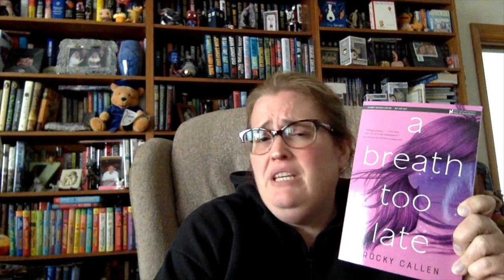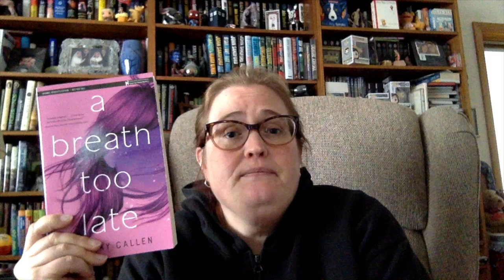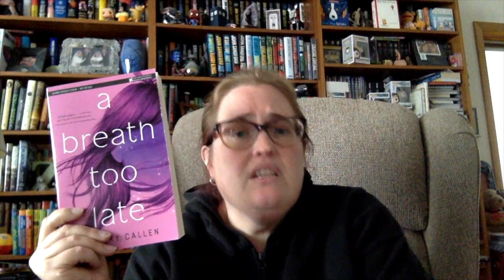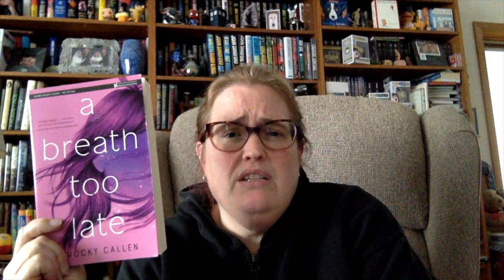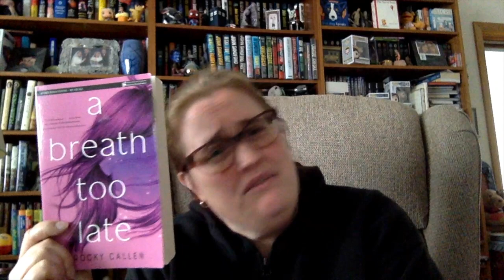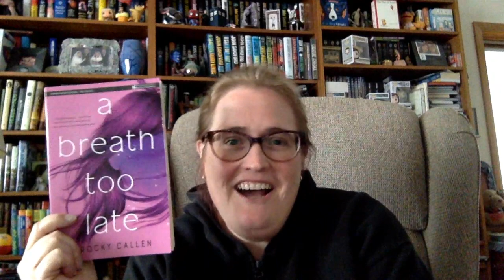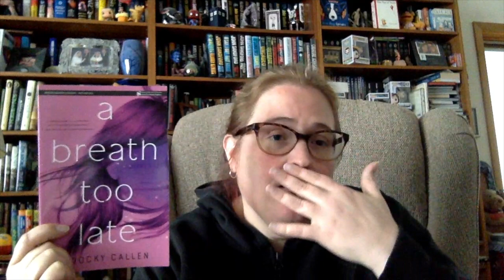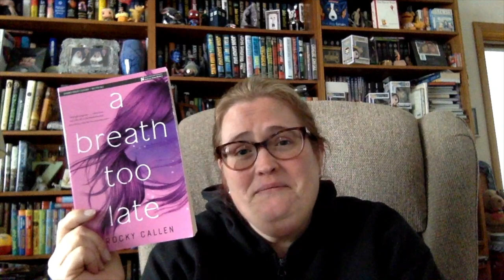Book Talk: A Breath Too Late by Rocky Callen Discussed 04.20.2020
Book Talk: Debut author Rocky Callen's Young Adult novel A Breath Too Late tenderly and unflinchingly explores domestic violence, mental health, and suicide through its protagonist, Ellie. A behavioral therapist with personal and professional experience in this subject, Rocky includes an intimate introduction and resources. Follow her @rockywrites on Instagram.